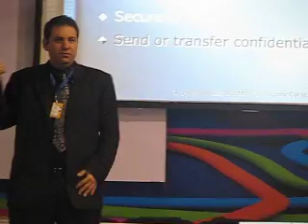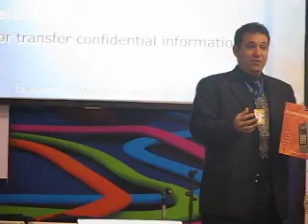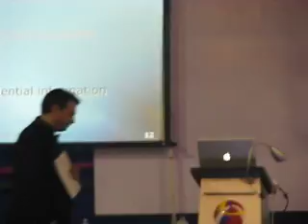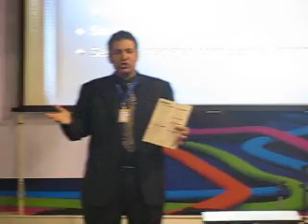The Art of Deception - kevin Mitnick - Part 4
A  conference about hacking and how easy you can get hacked by the best hacker. Fourth Part